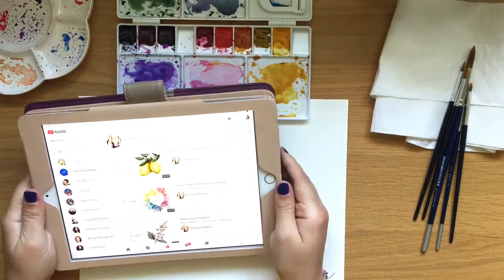Watercolour Pride floral + Black Lives Matter | Rainbow flowers following Emma Lefebvre's tutorial